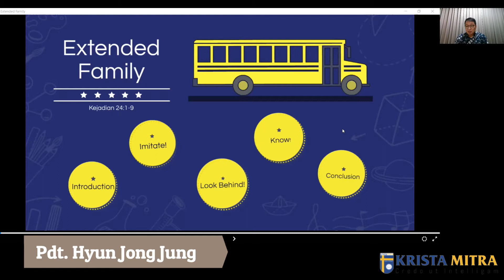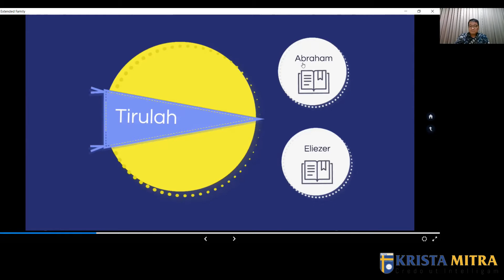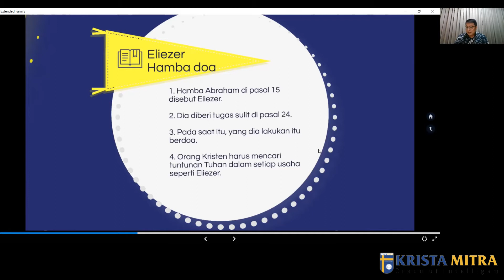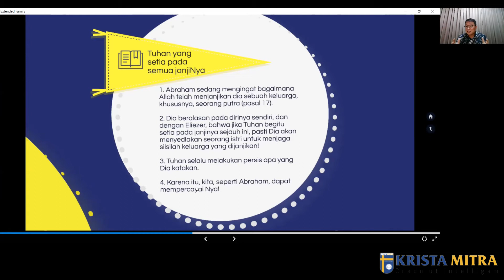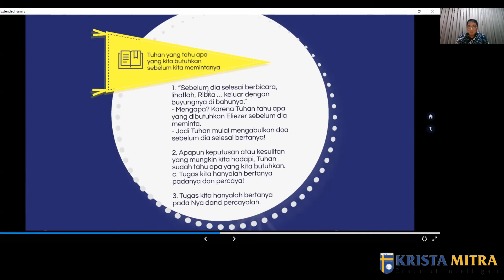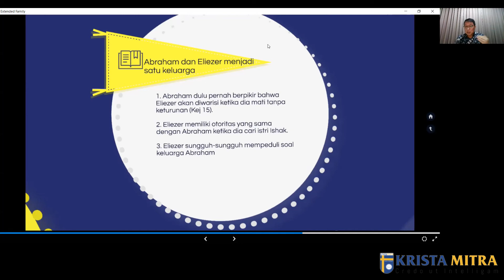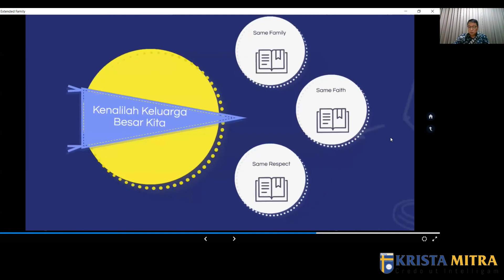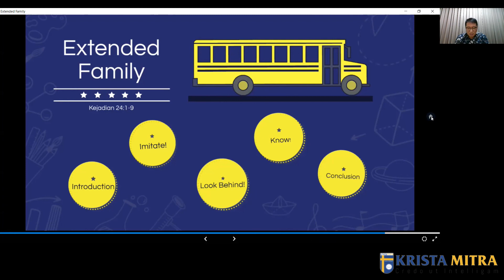[SMP-SMA] Kebaktian Siswa Krista Mitra 6 Oktober 2021 oleh Pdt. Hyun Jong Jung